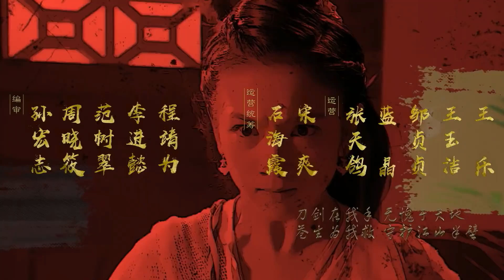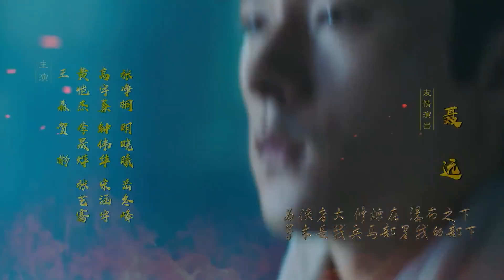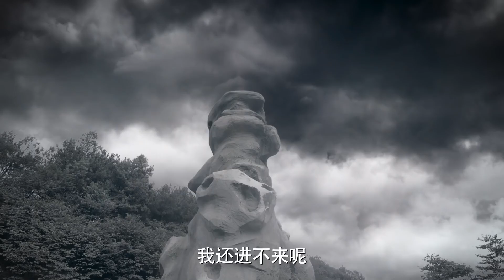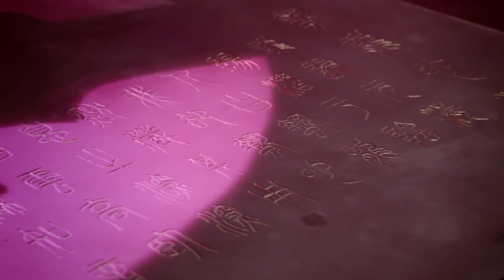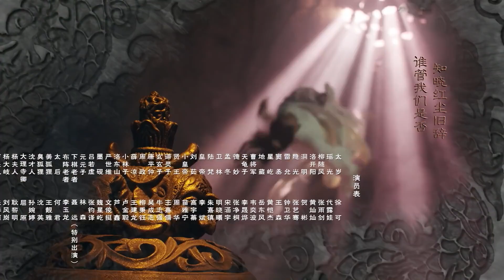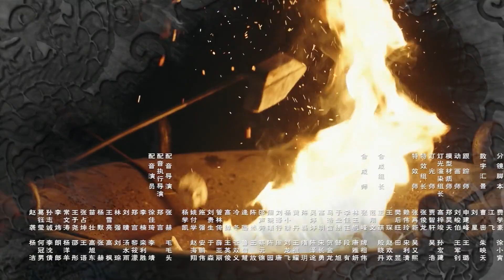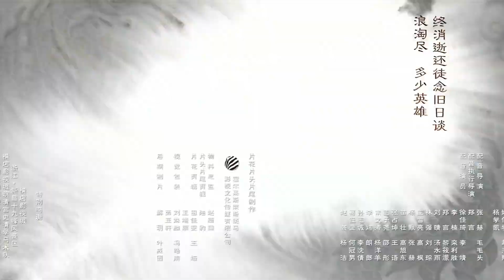ENGSUB / EP29《大宋北斗司The Plough Department of Song Dynasty》（代露娃/张雨剑/徐可 /黄灿灿/聂远）优优青春剧场YoYo Fun Station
剧名▶大宋北斗司The Plough Department of Song Dynasty
演员▶代露娃，张雨剑，许可 ，黄灿灿，聂远